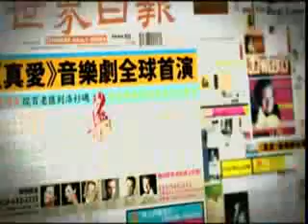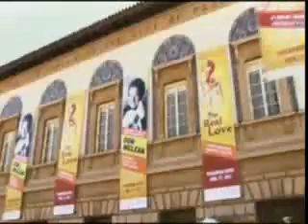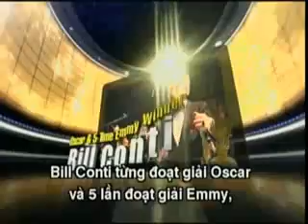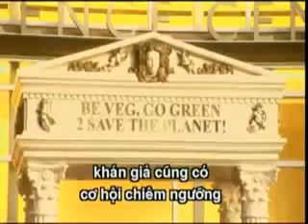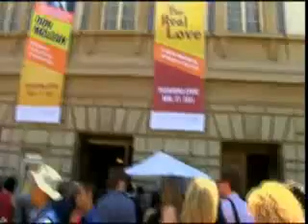Nhạc kịch Chân Tình (The Real Love) - phần 1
Đệ ngũ chu niên Truyền Hình Vô Thượng Sư: Nhạc kịch "Chân Tình"& Don McLean trong nhạc hội.

The Real Love là vỡ nhạc kịch cảm hứng từ câu chuyện có thật, một thoáng nhìn vào cuộc đời phi thường của Thanh Hải Vô Thượng Sư từ lúc ở Munich (Đức) đến lúc đạt hoàn toàn khai ngộ tại Hy Mã Lạp Sơn.

On Saturday, August 27, everyone can join Supreme Master Television's 5th anniversary musical extravaganza as it airs live from Pasadena, California, USA. The 2-part entertainment program will present the world premiere of "The Real Love," a new musical inspired by a heartrending true story.

Hosting this celebrity red carpet event will be multi-Emmy nominated veg actors Grant Aleksander and Ed Begley, Jr., along with acclaimed veg actresses Kristin Bauer, Elaine Hendrix, and Hayley Marie Norman.

Also presenting will be California State Senator Curren Price and Oscar and 9-time Emmy- winning vegetarian actress Cloris Leachman as guest speakers. "The Real Love," directed by multi-award-winner Chris Shelton, will star acclaimed musical theater actress Joanna Ampil, Tony winning Broadway
stars Daisy Eagan and Cady Huffman, and Tony nominees Adam Pascal and Robert Torti; plus many other celebrity guest stars.

Specially featured are the heartfelt poems of Supreme Master Ching Hai set to song, with original music contributed by five esteemed US composers: Oscar  and 5-time Emmy winner Bill Conti, 2-time Oscar winner Al Kasha, Emmy nominee Doug Katsaros, Tony  and Emmy winner Don Pippin, and Oscar  and 2-time Grammy winner David Shire.

A special guest performance will also be given by the internationally renowned singer-songwriter Don McLean. As the day's highlight, Supreme Master Television has invited Supreme Master Ching Hai to be the guest of honor, sharing a speech as her donations will be presented to multiple charities for
this meaningful occasion.

With gratitude to all artists, dignitaries and friends involved, we especially thank Supreme Master Ching Hai for her special presence and blessings of support. May this event be a memorable one that unites all of us in the spirit of peace and love.

Supreme Master Television's 5th anniversary celebration featuring "The Real Love" will be live broadcast starting at 2 pm Los Angeles time, and 23:00 Central European Time.